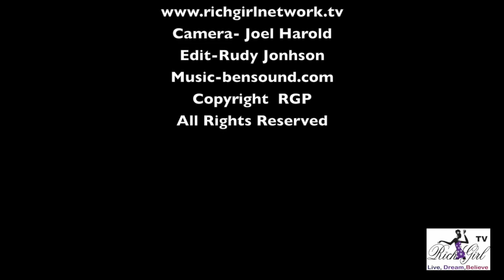Queen Sugar's Dawn-Lyen Gardner At PaleyFest 2018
PaleyFest 2018 honored Ava Duvernay's QUEEN SUGAR. In attendance was Ava and cast members. Dawn -Lyen Gardner talks about the evolution of her character "Charley"